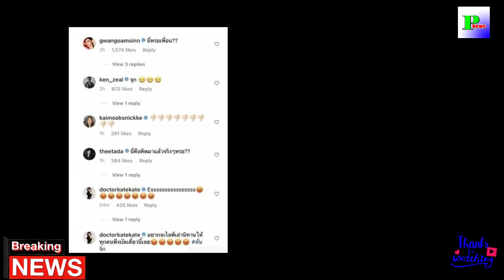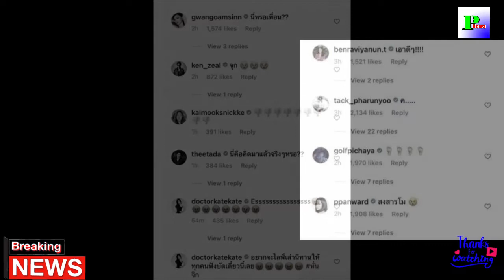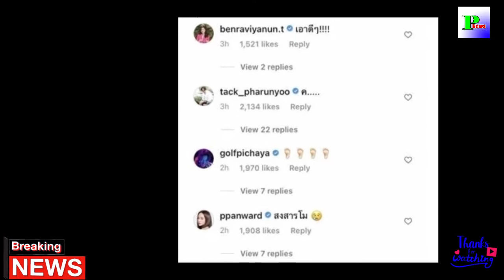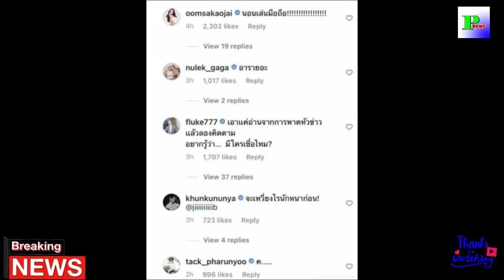ฟลุค เกริกพล เปิดปมสงสัยประเด็นใหม่ หลัง กระติก - แซน เล่านาที แตงโม นิดา ตกเรือ